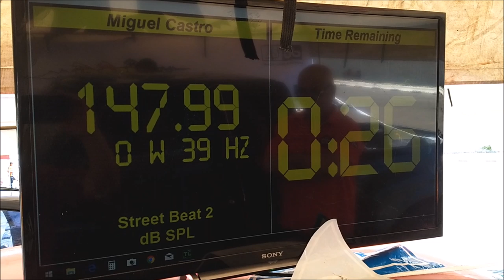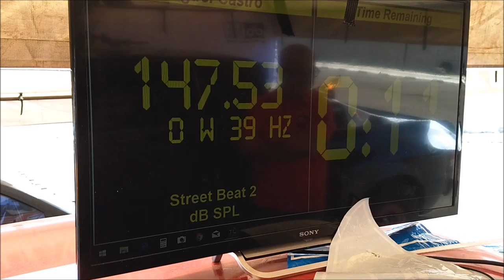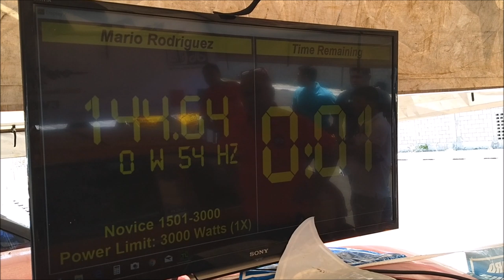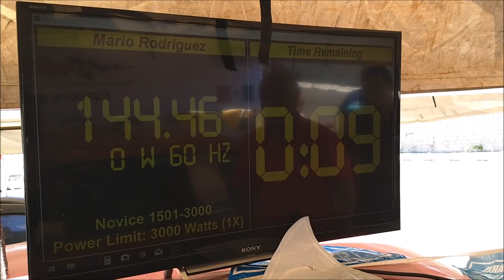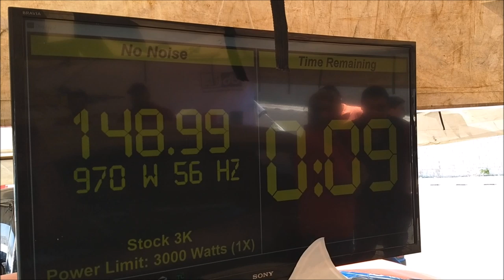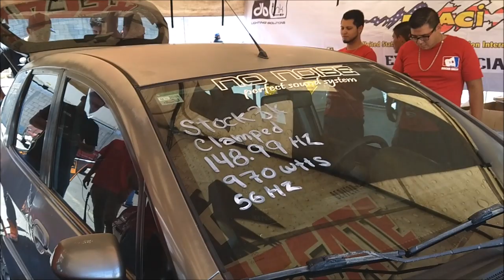¡Acción en Carpa de SPL! Evento, No Limits en Baja California Sur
Esta competencia se llevó acabo en el 2018 en Baja California Sur, el evento se llamó No Limits y fue de puro Car Audio: Open Show y SPL, sancionado por USACi.